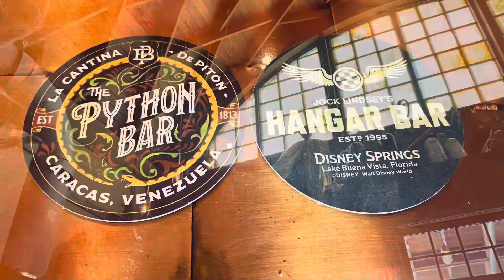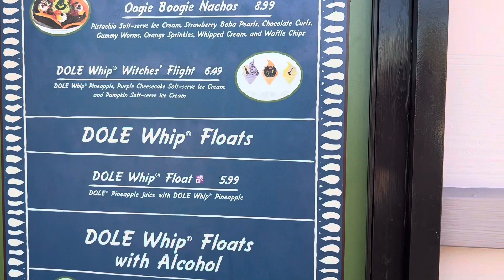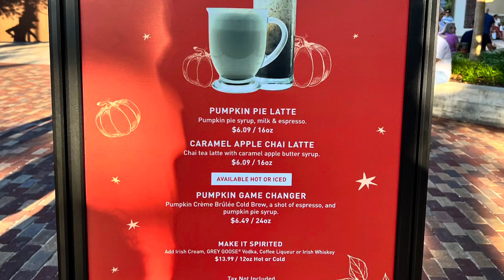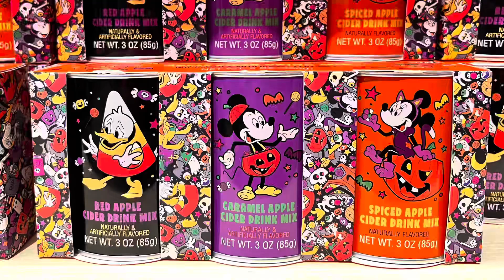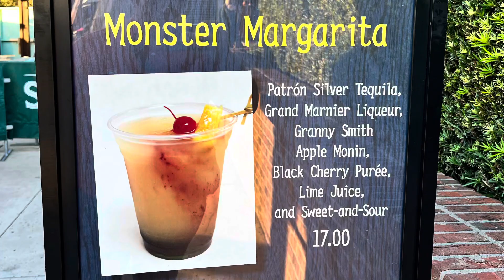Halloween Food, Treats & Merchandise at Disney Springs 2022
Join KJF-TravelAdventures (now Migratory Nerds) as we explore all the Halloween offerings at Disney Springs!

If you enjoy our content feel free to buy us a coffee!

Techy Stuff!
Video: iPhone 13 Pro
Editing: iMovie

We work for Marriott International however all videos and opinions are our own.